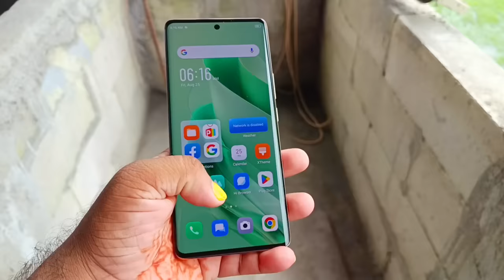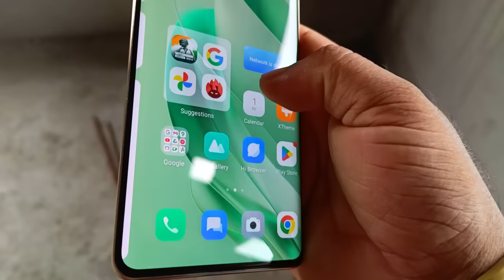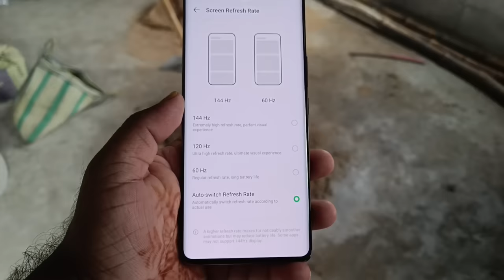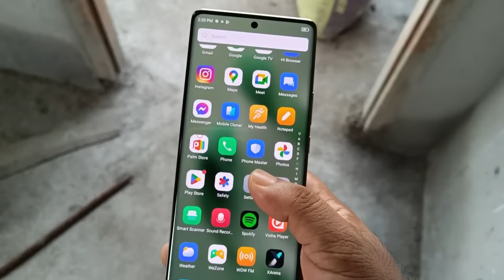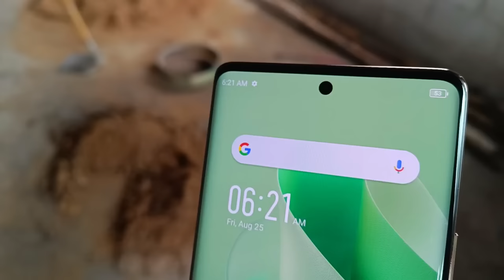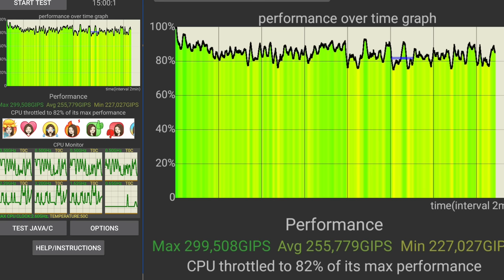Infinix ZERO 30 5G Review After 20 Days With 3 Problem 😱 Buy or Not Buy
Infinix ZERO 30 5G Review After 20 Days With 3 Problem
Infinix ZERO 30 5GBuy or Not Buy

Video Topic Covered:
infinix zero 30 5g specs
infinix zero 30 5g launch date in india
infinix zero 30 5g 2023
infinix zero 30 5g price
infinix zero 30 5g specifications

About : Amit Technology is a Tech YouTube Channel, where you will find technological videos in Hindi.